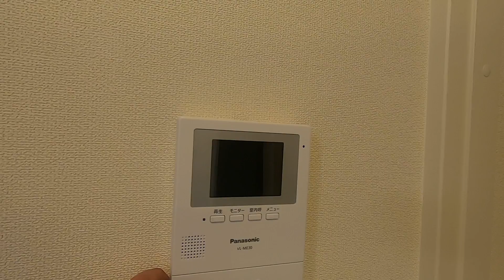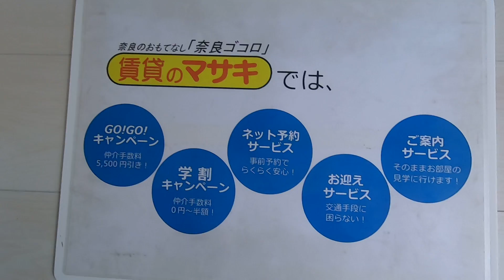【ルームツアー】エトワールあかり｜奈良市新大宮駅賃貸｜賃貸のマサキ｜Japanese Room Tour｜010771-1-1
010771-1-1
奈良県奈良市法蓮町543-2にあります評判の良い間取り1LDKアパート【エトワールあかり】の物件紹介動画です。